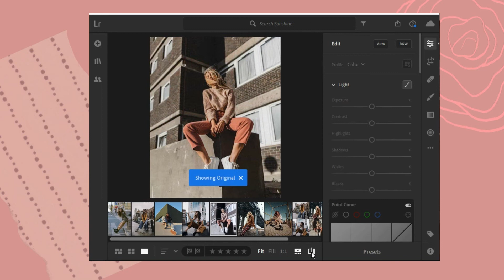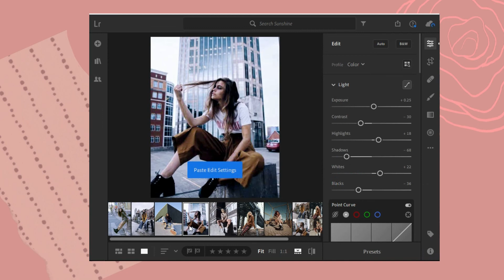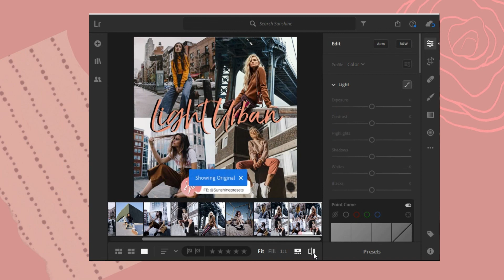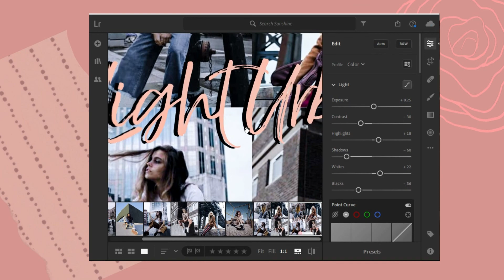How to edit Light Tone Filter in Lightroom | Lightroom Mobile Presets Free Dng | Light Urban Preset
Light Urban Preset Lightroom Editing Tutorial

READ THIS FIRST:
- This DNG File is protected by a password.
- PASSWORD is posted on the video *it will pop up on the upper right corner of your screen as a Card*
- Watch this video in Youtube app to get password.

NOTE:

If you see the password, please don’t put it in the comment section below 🤦🏻♀️🤷🏻♀️

If you didn’t see the password, here’s the TIP:
• Watch the full tutorial video
• When you’re done, you can do the editing on the mobile application

Music